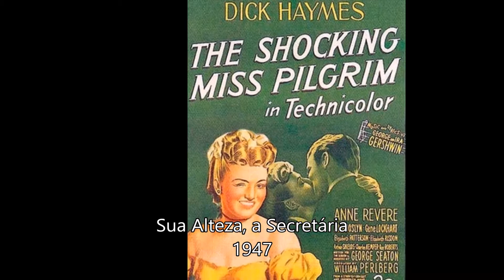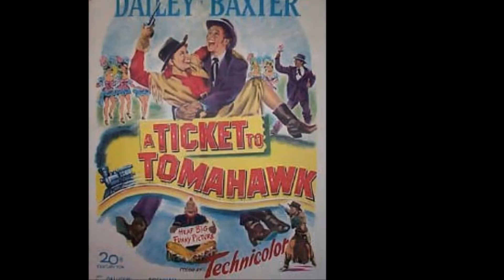TODOS OS FILMES DE MARILYN MONROE